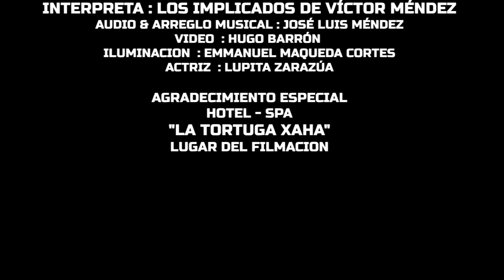Los Implicados - Esos Ojitos Cafes (Video Oficial 2022)